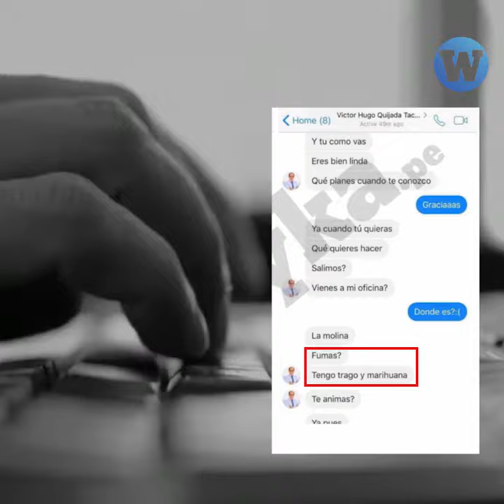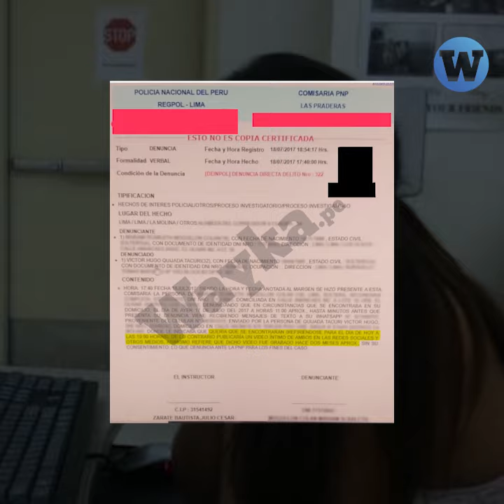Candidato al Congreso es denunciado por presunto acoso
Víctor Quijada, candidato al Congreso por Lima con el Partido Nacionalista es denunciado por presunto acoso.